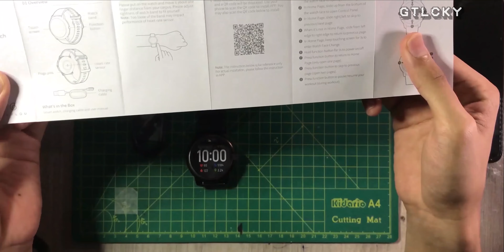Haylou LS05 Review | Smartwatch Murah yang Handsome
Hi guys. Please turn on caption for English Subtitle.

👇Expand the description for MORE information and links👇

The new generation of Haylou Smart Watch - Haylou Solar LS05, features metal body and 1.28 inch TFT high definition screen brightness that is full of rich colors and delicate, real and vivid picture. Up to 12 selectable sport mode, IP68 waterproof rate, the Haylou Solar can always accompany with you during sports life or daily life, also supporting more health monitor and remind including all day heart rate monitor, real-time synchronization recorded by APP "Haylou Fit" and sleep management of big data. And, other basic and practical functions make your life more easier.

Features:
Metal body in an arc shining on your wrist
1.28 inch TFT HD screen delivers real and vivid picture.
Comfortable soft nano band for a long wear
12 sports modes, just do what you want to do with Haylou Solar
Sophisticated sports sensor precisely records and tracks your workout.
Built-in sensor accesses your sleeping data through body physical frequency and"Haylou Fit"APP
All day constant heart rate monitoring prevents heart diseases and makes you change your workout plan.
IP68 waterproof, no worries sweat or rain,just embrace the ideal sports life
Considerate notice: Not miss the incoming call and message
30 days of standby or 15 full days of heart monitoring.
More features supported such as timer stopwatch, music control, find phone, weather forecast.

6. Fast Charge Your Iphone 8, X, Xs And 11 With UGreen Charger | (BM) Budget Power Delivery Charger